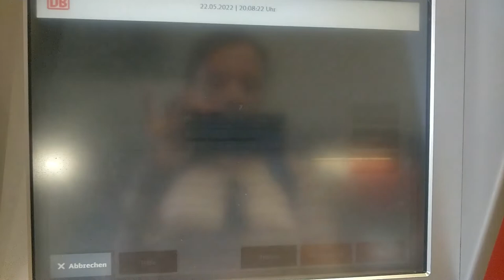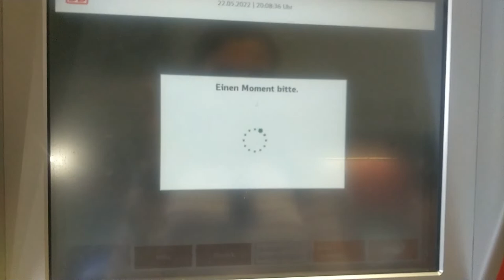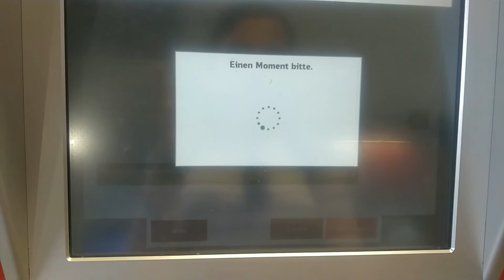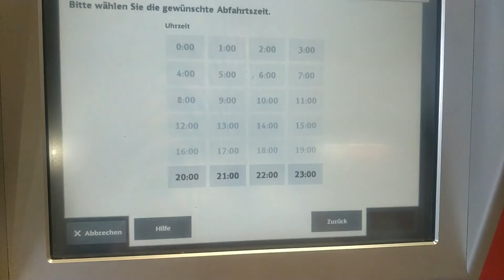Regionale Zugtickets am Automaten kaufen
Abfahrtsort und Ankunftsort wählen
Bitte auf genaue Haltestelle achten
Zugart
1. oder 2. Klasse
Zugarten auswählen
Datum und Uhrzeit
Anzahl der Reisenden
Bahncard
Reisedetails
Platzreservierung
Zahlungsarten